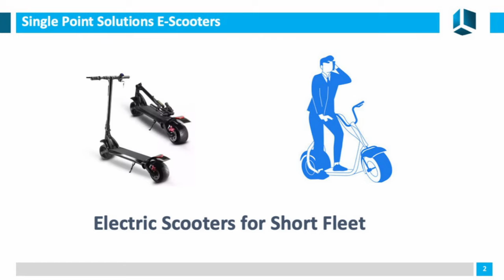are like top IPL team of Journilsm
Arnab Goswami has built his teams in a such a way that they will win all battles with ease. Each person who works for Republic is a courageous leader of sort in their own right.